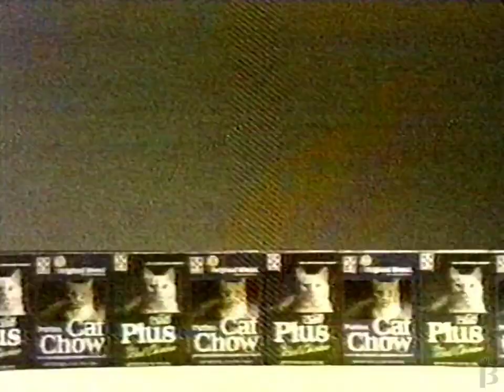Energizer Battery Purina Cat Chow Commercial 1989